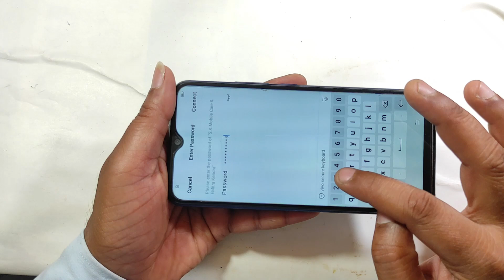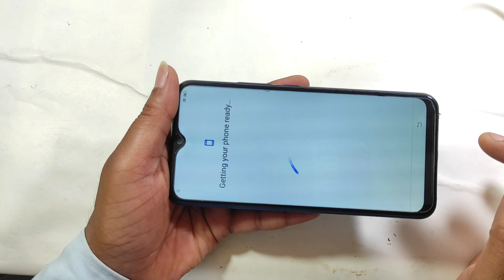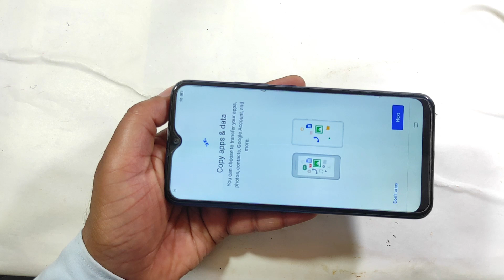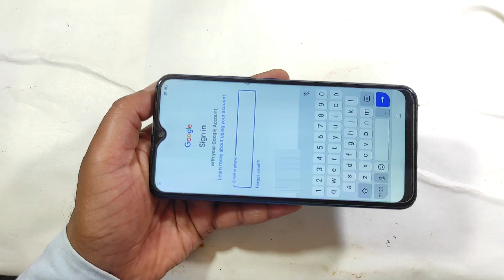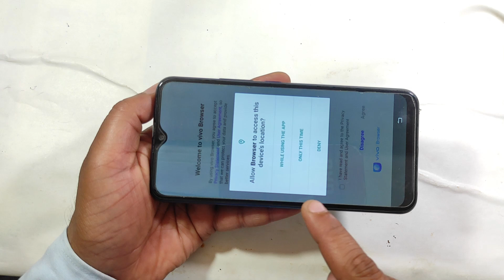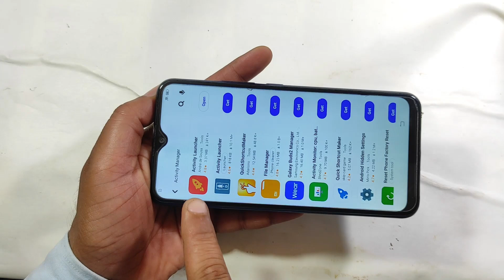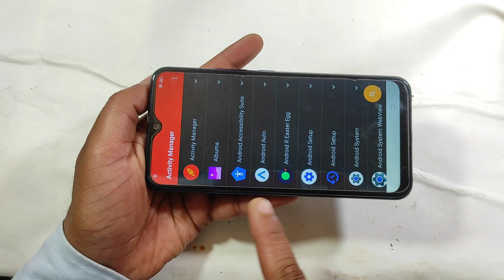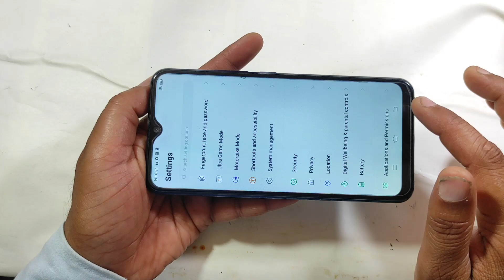Vivo Y12 ( Vivo 1904 ) FRP bypass without Computer 👉 Vivo Y12 lock kaise khole